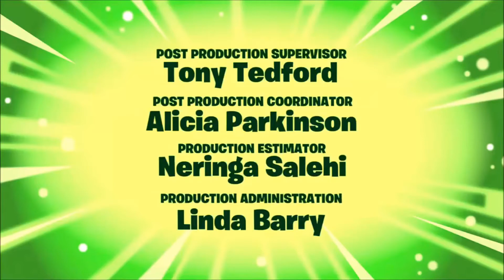Mixels every knight has its day end credits reverse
The copyrights belongs to Cartoon Network and Lego who created Lego Mixels.